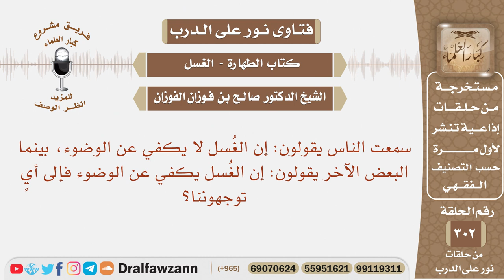هل الغسل يكفي عن الوضوء؟ الشيخ صالح بن فوزان الفوزان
نص السؤال:
نص السؤال: سمعت الناس يقولون: إن الغُسل لا يكفي عن الوضوء، بينما البعض الآخر يقولون: إن الغُسل يكفي عن الوضوء فإلى أيٍ توجهوننا؟

السيرة الذاتية :
للاشتراك في قناة الشيخ صالح الفوزان

رئيس الفريق
لمشروع كبار العلماء